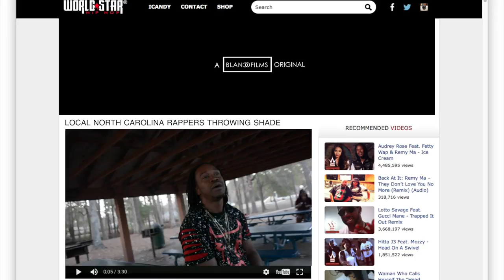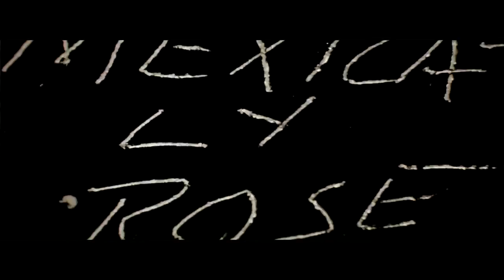NIM HUSTLE - DROP $KWAD ( DIR. @BLANCOFILMS )